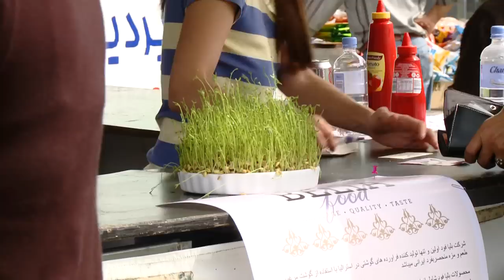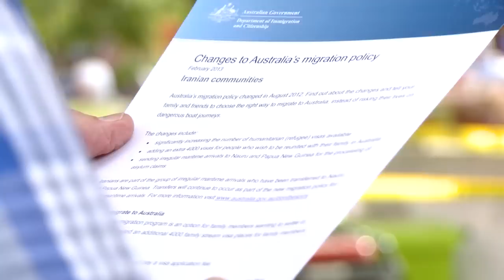Iranian community celebrates new year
The Iranian community celebrates the Persian New Year or Nowruz with traditional music, dance and food. The department celebrated with the community in Sydney in 2013, including a stall for information on recent migration policy changes.